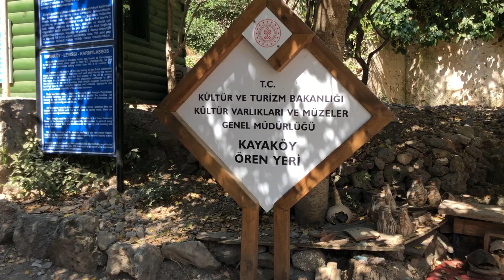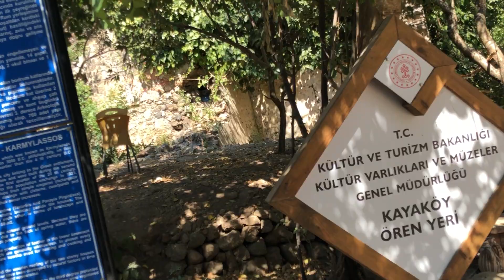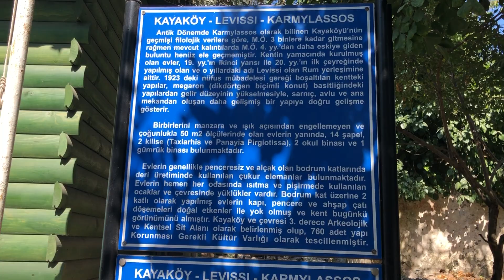Kayaköy Gezi Rehberi | Terkedilmiş Bir Köyün Hüzünlü Hikayesi IMG 3903